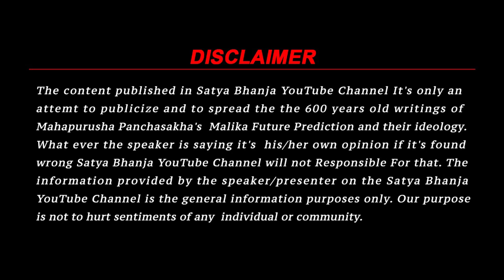Malika Bachana | Baba Revealed Real Truth